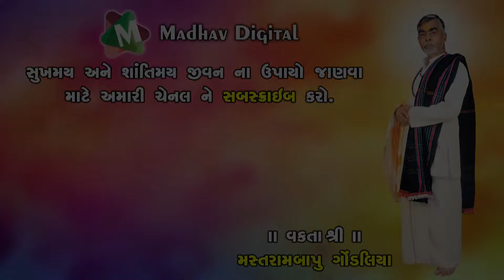સુખ મેળવવા આટલું કરો ll Motivational Speech || Mastrambapu Gondaliya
Title-સુખ મેળવવા આટલું કરો
Speech-Mastrambapu Gondaliya
Editor-Madhav Gondaliya
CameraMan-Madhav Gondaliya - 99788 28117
Lebal-Madhav Digital